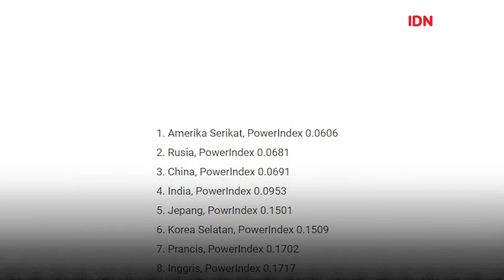UMUR 75 TAHUN, SEBERAPA KUAT TNI KITA?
Jakarta, IDN Times - Senin ini, 5 Oktober 2020, Tentara Nasional Indonesia (TNI) genap berusia 75 tahun. Upacara Hari Ulang Tahun TNI ini digelar di Istana Negara. Berbeda dengan tahun-tahun sebelumnya, upacara kali ini dilakukan secara virtual karena pandemik COVID-19.

Tahun-tahun lalu, TNI kerap menunjukkan kebolehan pasukannya, mulai dari aksi kekuatan fisik sampai kekuatan tempur. Di langit Jakarta, pesawat-pesawat tempur TNI kerap unjuk gigi memperlihatkan kecanggihannya lewat sejumlah manuver udara.

Bicara soal kekuatan militer, tentu tidak seru kalau tidak mengetahui secara detail. Kamu mungkin penasaran ada di mana posisi kekuatan militer Indonesia dibandingkan negara-negara lain di dunia.